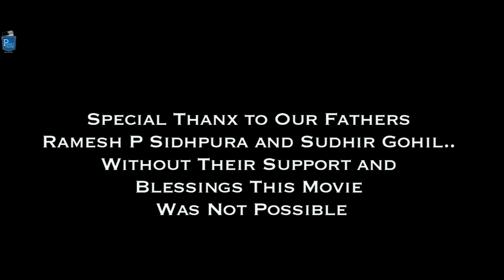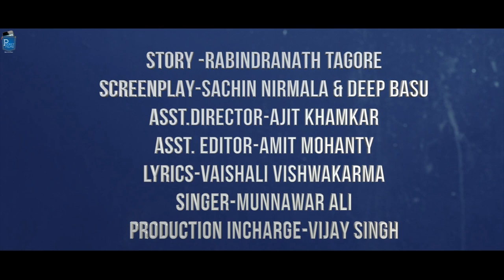Things a son wouldn’t do to his mother - Khalish (An Immortal Pain) - Ft. Sarita Joshi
After the death of her husband, Sarita goes to Mumbai with her son Ramesh, who leaves her on the station and disappears. After waiting for a long time a small boy helps her to settle and roam Mumbai which was her last wish.

Cast & Crew:
Director: Sachin Nirmala
Music / Sound: Chand Sidwani
Editor: Hardik Singh Reen
Cinematographer: Shakti soni
Actors: Sarita Joshi, Shivam Shukla